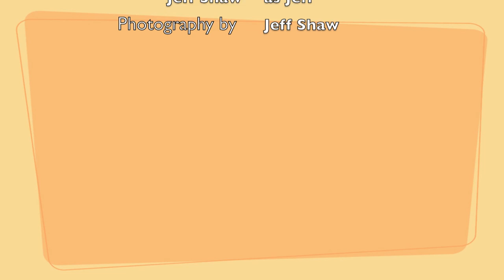New Year's Eve Walk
A Walk on the Arkansas River on New Year's Eve, 2010.